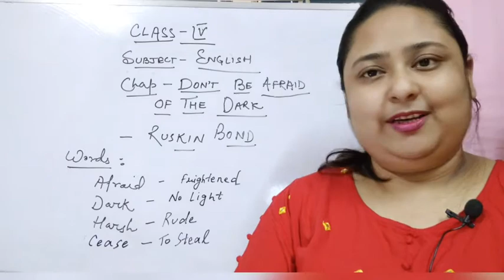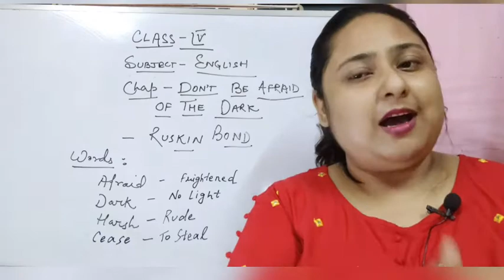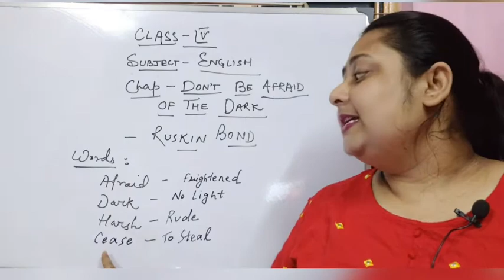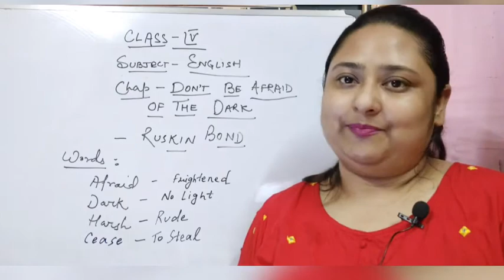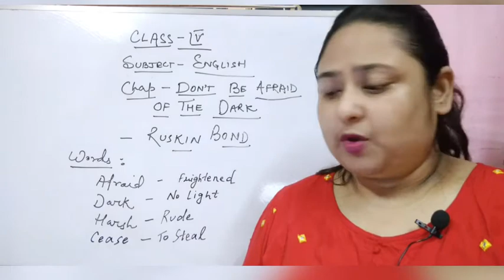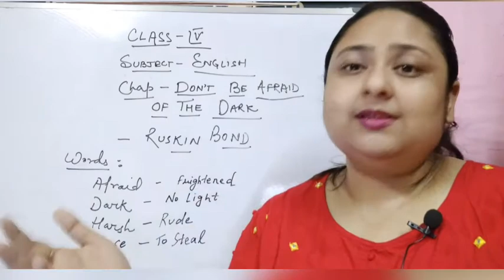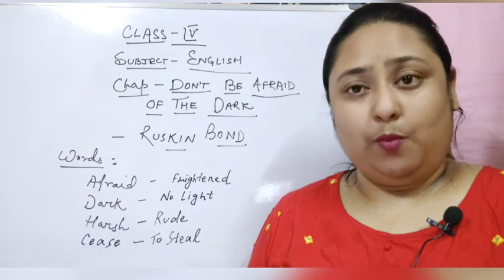Class IV // Subject-English // Poem - Don't be afraid of the dark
Class IV // Subject-English // Poem - Don't be afraid of the dark by Ruskin Bond